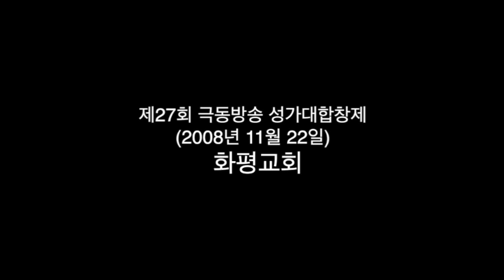제27회 극동방송성가대합창제(2008.11.22) 화평교회 지휘.문제성 Pf.이윤나 주님나라 이루게 하소서(김기영곡)